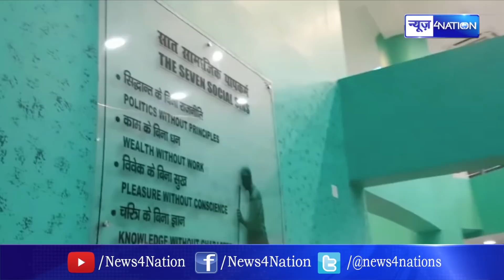Bihar CM Nitish Kumar ने 3D Theatre में देखि Film , Patna Zoo में अब देखिए 3D Movies